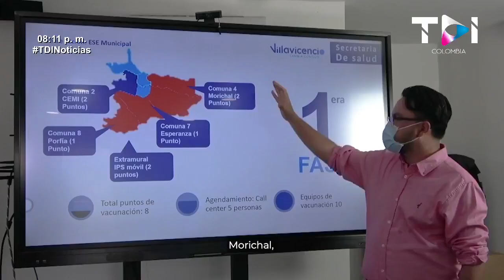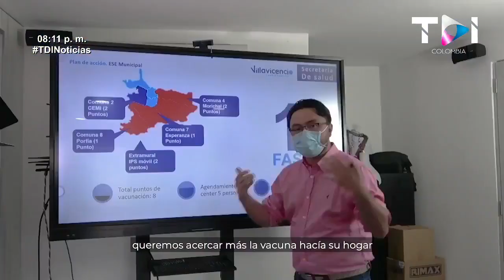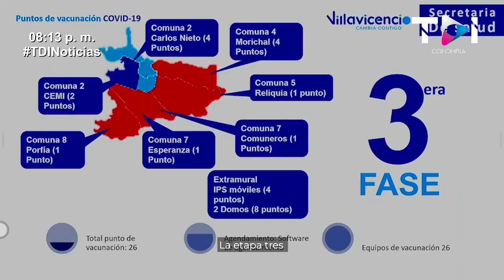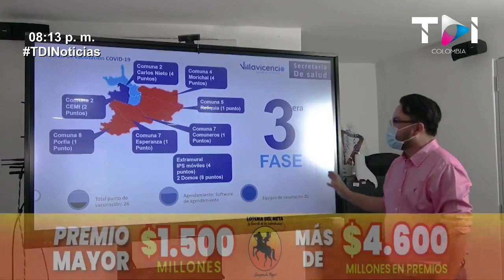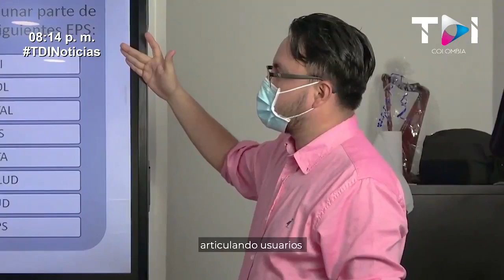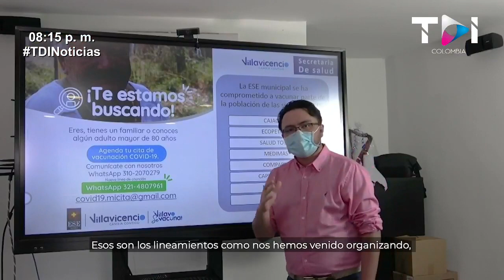Así se realizara la vacunación en Villavicencio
El alcalde de Villavicencio, Felipe Harman explico la forma que se hará la vacunación en la ciudad y que en próximos días se habilitara en todas las comunas para que quienes tengan que vacunarse, lo puedan hacer mas cerca a su domicilio.